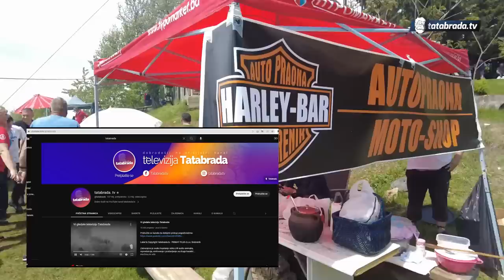VELIKI DERNEK, veselje, roštilji i kotlićijada na LIPICIMA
Na planinarskom domu LIPICI održano je tradicionalno kulinarsko takmičenje KOTLIĆIJADA 2023 koja nekih 15 godina redovno okuplja mnoge znane i neznane gurmane da se pokažu u spravljanjima raznih gulaša, fish paprikaša i sličnih jela iz kotlića.
Ove godine u direktnom slasnom okršaju učešće je uzelo 10 ekipa čija su jela morala ocijeniti najbolja nepca grada Srebrenika.
Dakle poštovani gledaoci, uz upozorenje da bi ste mogli osjetiti glad gledajući ovu šarenu priču ostanite uz prelijepe kadrove druženja na otvorenom, u prelijepom ambijentu uz vesela društva, takmičare, slasna jela, odličnu atmosferu i veselu muziku...

...ok, muzika može malo i pričekati dok popričamo sa dobrim ljudima, ali svakako, do kraja priče, muzike i plesa neće nedostajati...uživajte

ĆEHAJE B.B,
Srebrenik 75350